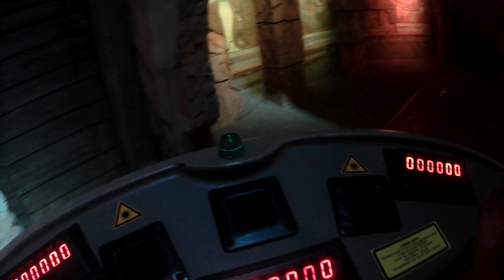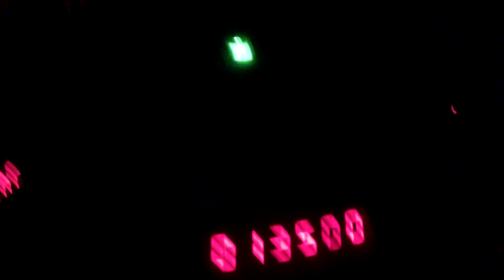Challenge Of Tutankhamon, ONRIDE POV, Walibi Belgium Wavre, 28/06/2018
NOTE: I'm very sorry for the fact that there's no sound. My camera didn't record sound for my full day at Walibi Belgium.

This interactive darkride is placed in this park by Six Flags in 2003 and manufractured by Sally Corporation. It's a very good and nice dark ride, really worth your time!

Chanllenge Of TUtankhamon Darkride First Person POV Walibi Belgium 2018